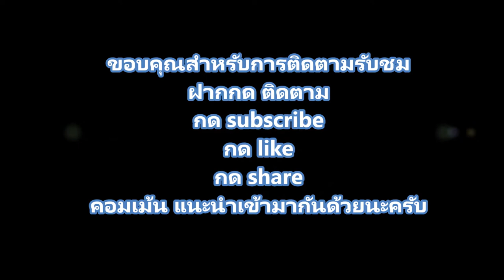แกงมะละกอใส่หมูสับ อร่อยต้องบอกต่อ/เที่ยวเพลิ๊นเพลิน Tiewploenploen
ไม่ได้เที่ยวก็ต้องหาทำกับข้าวกินวนกันไปนะ